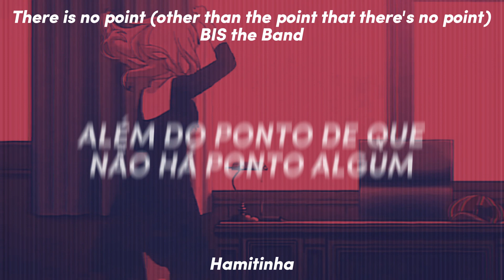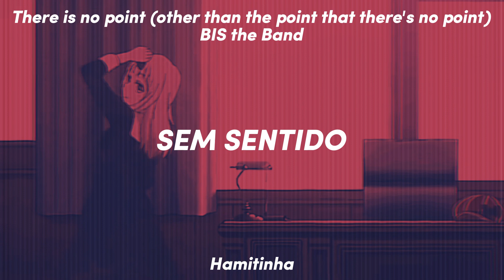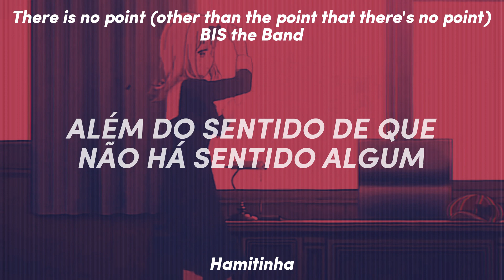Bis - There Is No Point (Other Than The Point That There Is No Point) [Legendado Pt-Br]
Música: There Is No Point (Other Than The Point That There Is No Point)
Artista: Bis
Album: Slight Disconnects
ano: 2019
Visualizador: Kaguya-sama: Love is War

TODOS OS DIREITOS ORIGINAIS SÃO RESERVADOS AOS ARTISTAS E AOS SEUS COLABORADORES